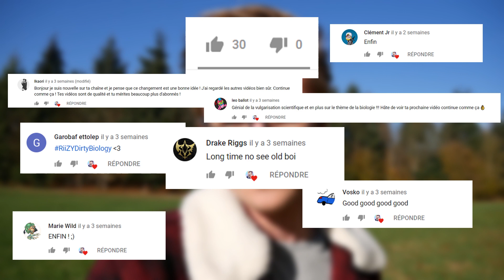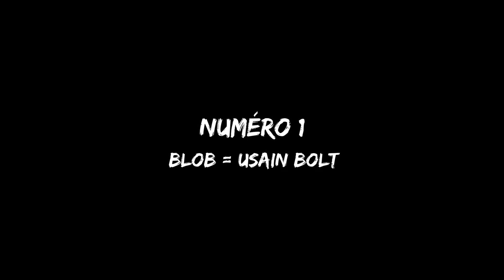LES ORGANISMES LES PLUS STYLÉS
La voilà,
Elle est là,
La vidéo sympa,
De Riizy,
Merde ça rime pas.

Comme je me lance sur un nouveau format, qui est beaucoup plus complexe que les anciens, j'ai un peu galéré sur cette vidéo, mais je me suis bien amusé et je suis content de ce que ça donne (même si ça pourrait être 1 milliard fois mieux avec 254 heures de travail en plus), donc c'est un peu la fête finalement.

-MATERIEL VIDEO-

Micro Caméra : Rode VideoMic Pro Rycote

-MATERIEL DESSIN-

Tablette Graphique

-LOGICIELS-

Capture écran : OBS

Montage vidéo : Adobe Première Pro CC

Montage photo : Adobe Photoshop CC

Animation : Adobe Animate CC

Et des connaissances perso venant d’autres part. Certainement d’un univers parallèle.